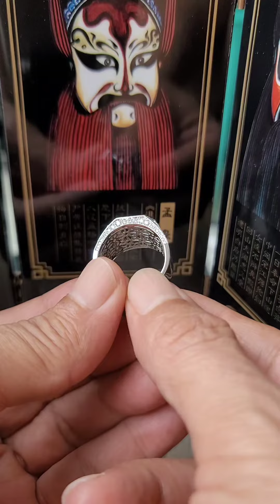เพชรน้ำ 100 / 3Ex ไซส์ครึ่งกะรัต เม็ดกลาง